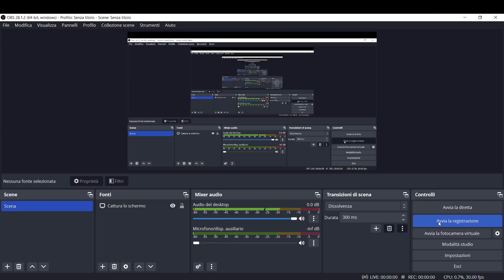MK - Li Mei Fatality : Rough Love